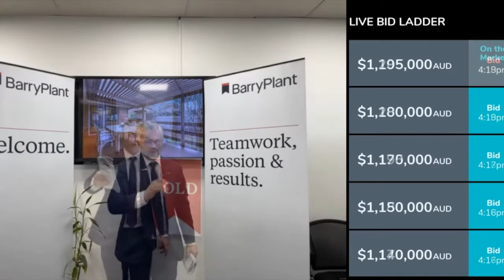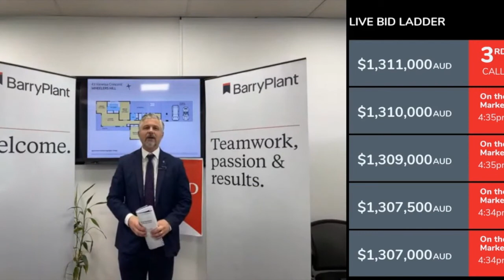43 Vanessa Crescent, Wheelers Hill